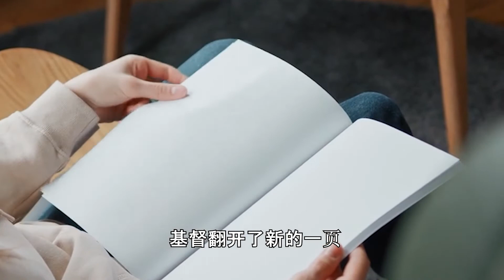Love Did This: Temitope Dada ft. Winner Jonathan & Teem Wership (Chinese Translation)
Love Did This (Chinese Translation) by Temitope Dada Music

你是上帝，你的名字是爱
让撒旦愤怒吧，基督翻开了新的一页
我的过去过去了，胜利胜利了
爱为我做了这些
上帝为我做了这件事

You are God, Your Name is Love
Let Satan rage, Christ opens a new page
My past is gone, the victory is won
Love did this for me
God did this for me